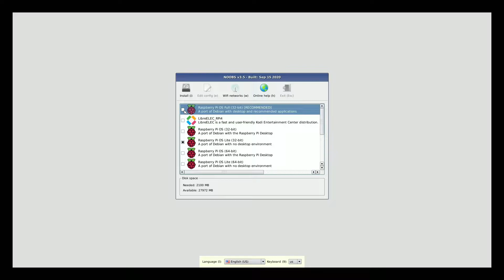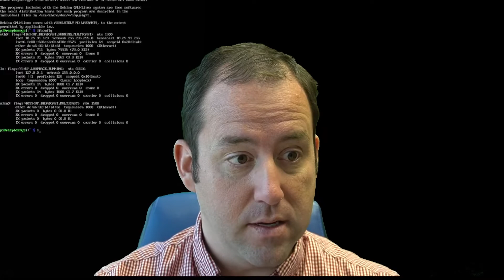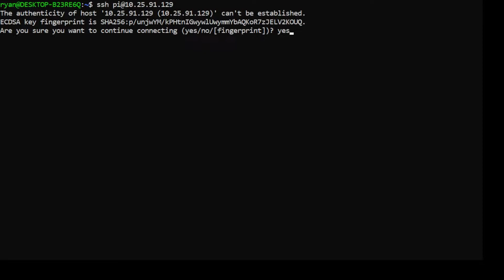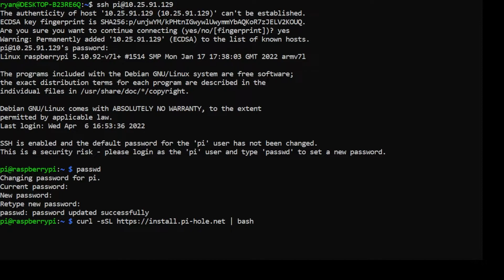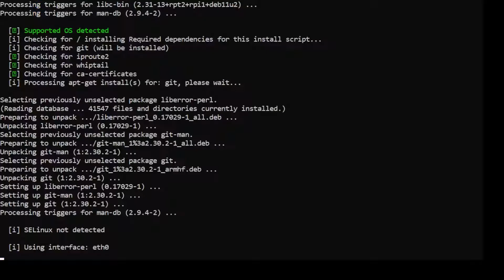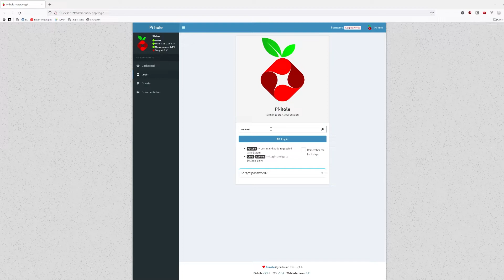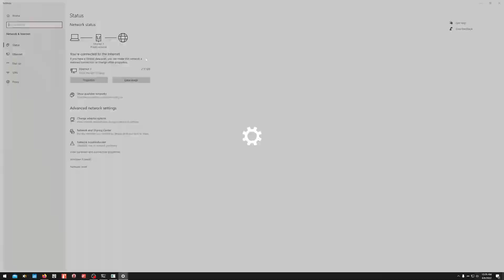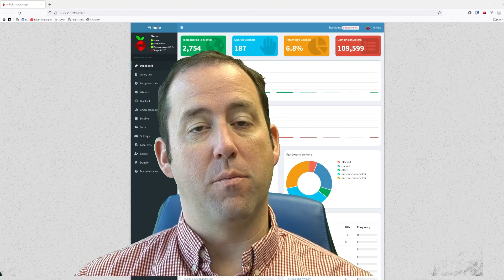How to set up a PiHole